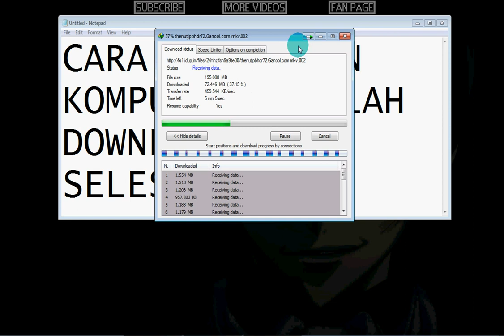Cara Mematikan Komputer Otomatis Setelah Download Selesai (IDM)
Yang sering download file ber giga giga, pas koneksi lambat, udah malam, ngantuk, mau di tinggal tidur? ini solusinya biar laptop atau komputermu nggk nyala sampe pagi!! kasian kan..